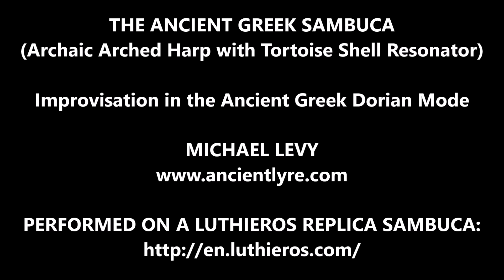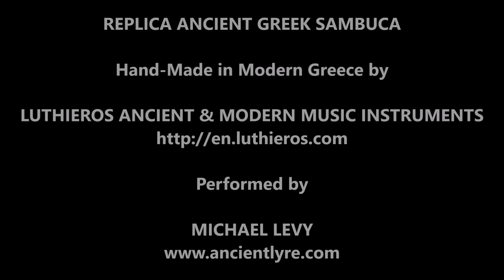The Ancient Greek Sambuca (Archaic Arched Harp)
This video presentation features an improvisation in the intense ancient Greek Dorian Mode, on a replica ancient Greek Sambuca : an archaic arched harp featuring a skin soundboard stretched over a tortoise shell resonator.

An ancient Greek naval siege engine was also called the Sambuca, due to it's resemblance to the original ancient Greek harp-like musical instrument: the engine was built upon two ships lashed together and consisted of towers between which an assault bridge was hoisted. The ropes lashed between the assault bridge and towers resembled harp strings.

The stunningly authentic replica ancient Sambuca I am playing, complete with authentic gut strings, was hand-made in modern Greece by Luthieros Ancient & Modern Music Instruments:

For more details of my ongoing collaboration with Luthieros, please also see my website blog: